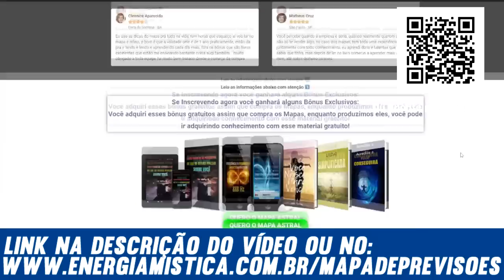Vidente Sulamita em previsões revela Bolsonaro pode morrer no futuro por conta do problema...